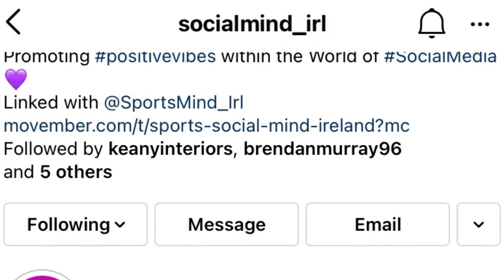Running 4 miles per day in November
Just wanted to put together a small video from the daily 4 mile runs last  month in conjunction with @socialmind_irl. In total I ran 120 miles to raise awareness for the 60 men  we lose to suicide each hour, every hour. A staggering statistic really.

The @socialmind_irl and @sportsmind_irl campaign consisted of Interviews via Instagram Live & featured a variety of personalities back in Ireland. Over €26k was raised in November with all the money going to various charities for mental health & suicide prevention, prostrate & testicular cancer. Serious going considering it was only set up a few months ago. Finally a big shout out must go to the organizers, interviewers and interviewees for giving up their time for a great cause.  A great campaign and looking forward to next year already as I’m sure everyone else is!